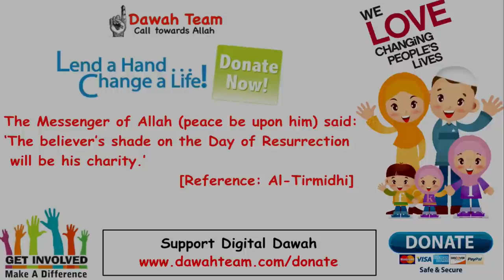🚨HOW TO BALANCE YOUR LIFE IN THIS WORLD🤔 - MUFTI MENK